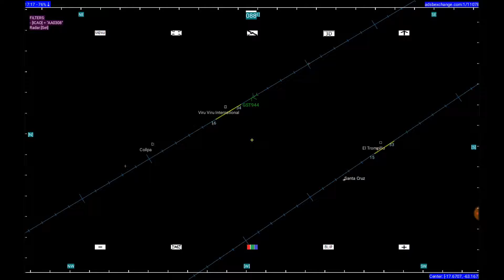SantaCruz Boeing747 ADSB 3D